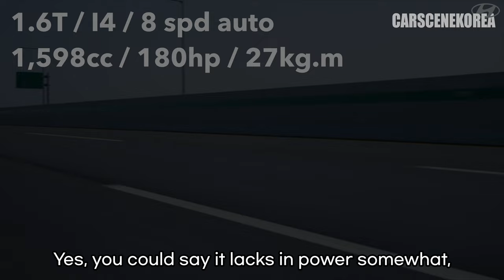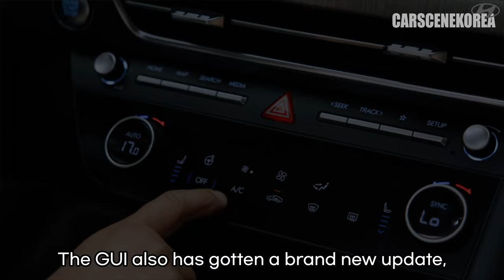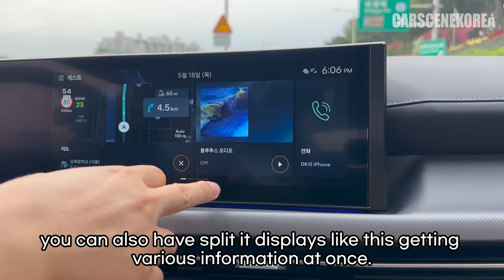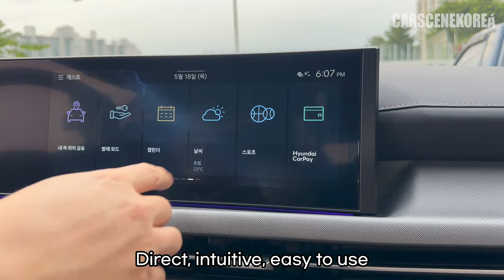🇰🇷 2024 Hyundai Sonata Facelift Test Drive with DumA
Test driving 2024 Hyundai Sonata Facelift, casual review in Korean with my wife.

If you're looking for in-depth review, watch this video:
2024 Hyundai Sonata Facelift Test Drive & Sonata N-Line; the most comprehensive review (85K views):

Timestamp
0:00 What’s been upgraded?
0:46 Comparing to Azera(Grandeur)
1:15 Sonata engine line-up
1:55 Interior
8:35 12.3 in monitor, infotainment system